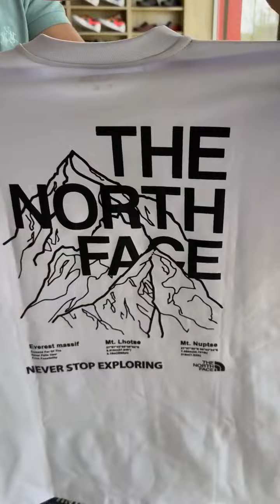سلعة المسمومة مخدومة على الدوريجين 🔥دخل متع عويناتك🔥موديلات 2023🔥 و أثمنة جد مناسبة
Stylebogoos

Avenue Hamza Ibn Abdel Al Mouttalib 12000 Temara, Morocco
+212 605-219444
Always open
أثمن جد مناسبة